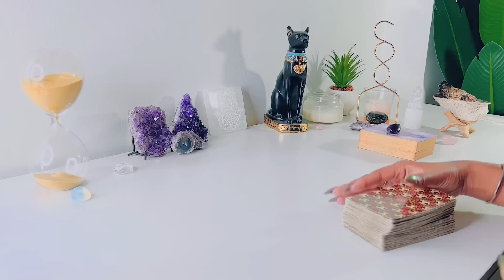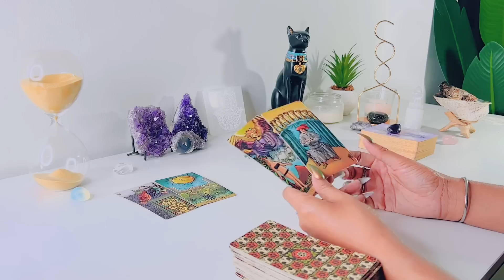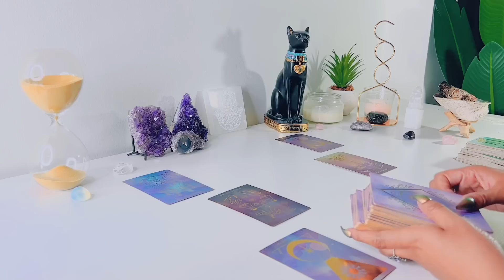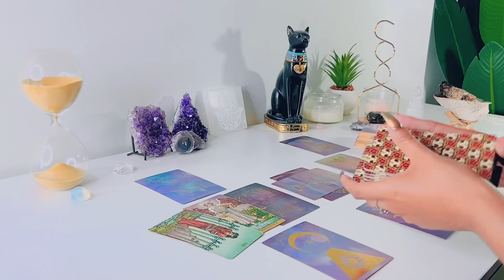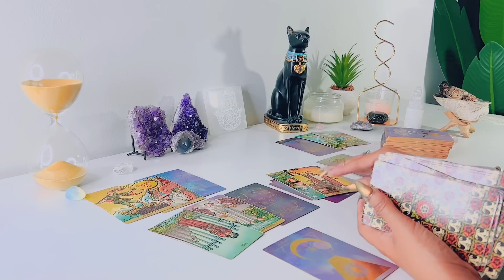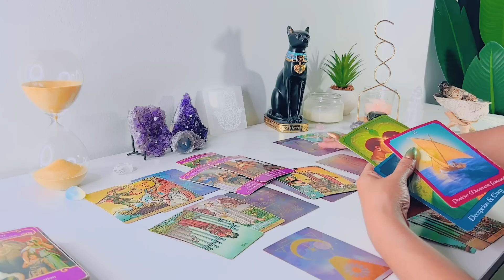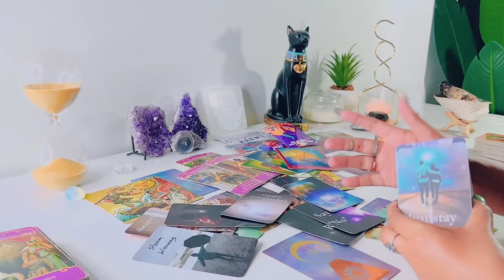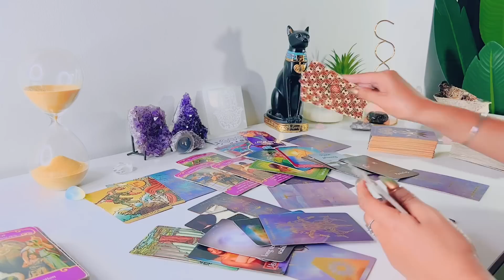Sagittarius | It's Getting Real Passionate Between You Two! - Sagittarius Tarot Reading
Hi Sagittarius! Hope you enjoy your LOVE tarot reading! - Feline Intuition

'I MANIFEST'

FREQUENTLY USED TAROT DECKS:

NOTE: ALL OTHER CARDS ARE FROM ETSY

Arcanum Tarot

Rider-Waite Tarot

Gilded Tarot

Angel Tarot

Angle Answers